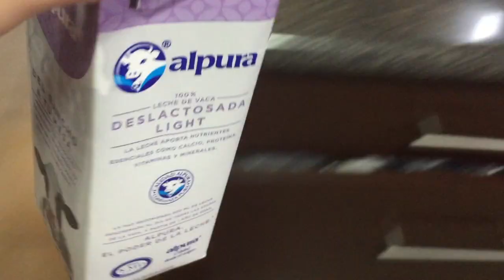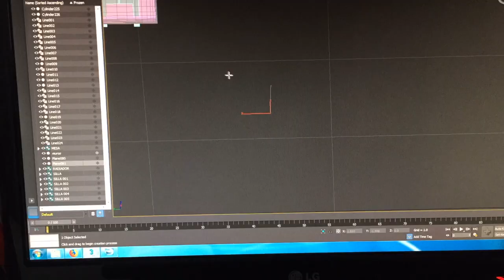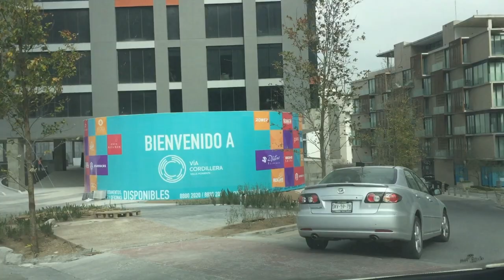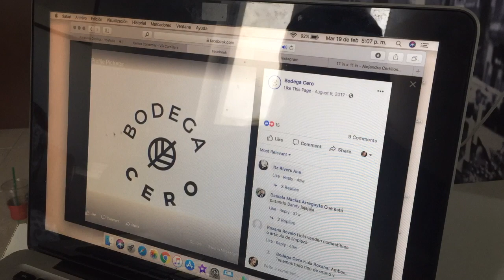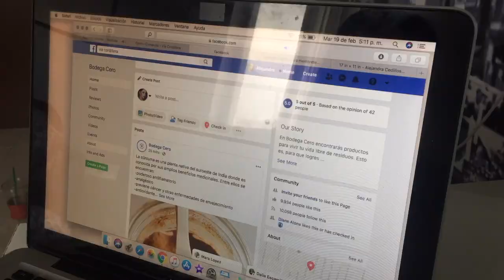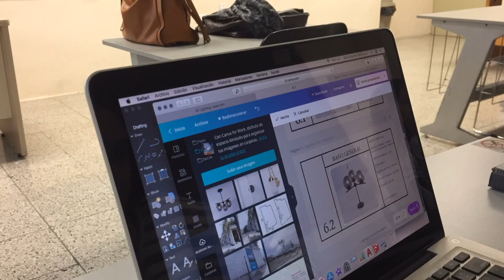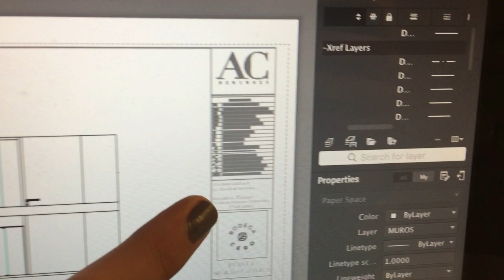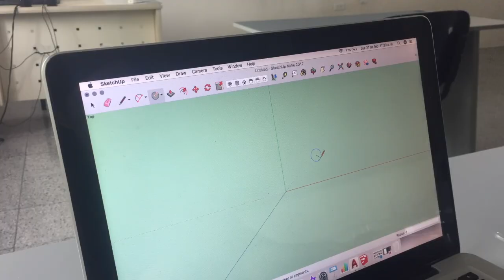COMO ESTUDIAR DISEÑO Y NO MORIR EN EL INTENTO?! VLOG